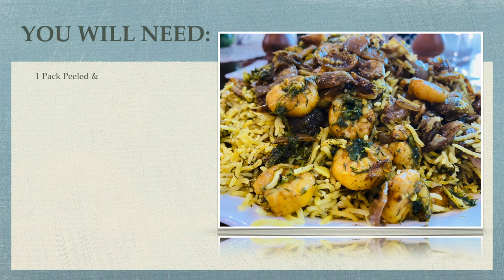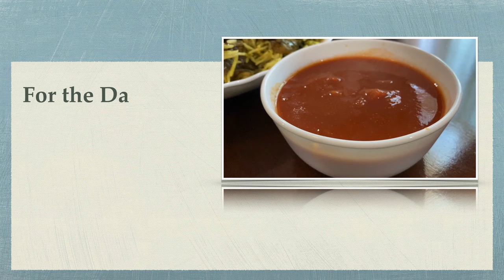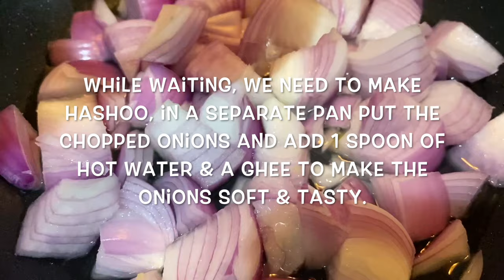MURABYAN (RICE & SHRIMP DISH)/ HOW TO MAKE MURABYAN/ POPULAR IN KUWAITI CUISINE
Murabyan (Shrimp with Rice Dish). It is very popular in Kuwaiti Kitchen. Served with Daqoos.
Ingredients:
1 Cup Basmati Rice ( Ratio:  1 cup basmati rice is to 1 and 1/2 cup of hot water)
1 Pack peeled & deveined shrimp or more, Its up to you...
1 Tsp Olive Oil
1 Large Onion
1 Clove Garlic
1/2 Tsp Coriander Powder
1/2 Tsp Grated Ginger or Ginger Powder
1/4 Tsp Black Pepper
1/2 Tsp Lemon Powder
1/4 Tsp Cardamom Powder
1/2 Tsp Turmeric Powder
1 Tsp Seafood Powder
3 Pcs Cardamom Seeds
3 Pcs Cloves
2 Pcs Dried Lemon
2 pcs Bayleaves
1 Cup Fresh Dill
1 Cup Fresh Coriander
(NOTES: SOAK FIRST THE BASMATI RICE 25-30 MINS BEFORE COOKING, YOU CAN ADD 1 TSP OF VINEGAR TO MAKE THE RICE FLUFFY.) Then Washed & Drain the rice.